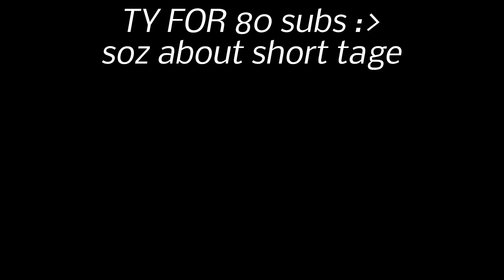Aussie Pvp Chapter 2 (80 sub special)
IP:aussiepvp.ml